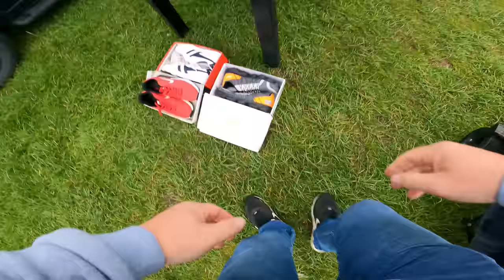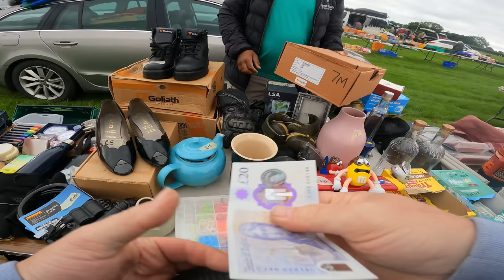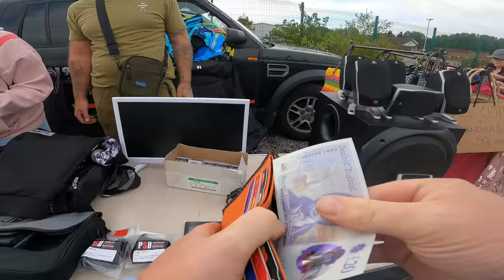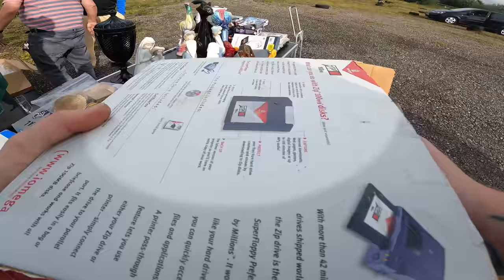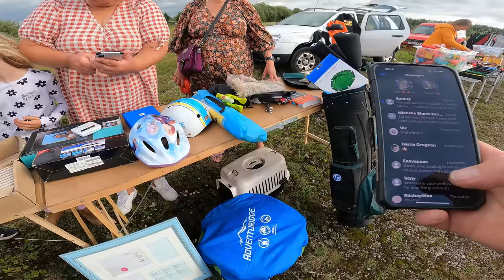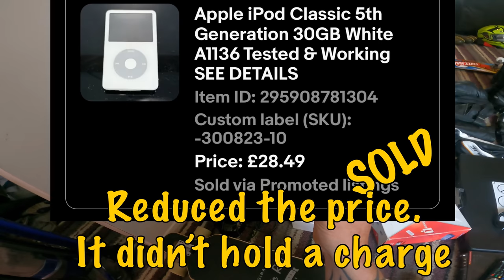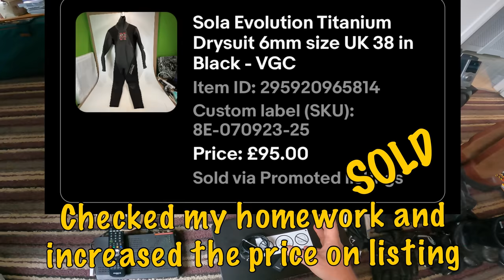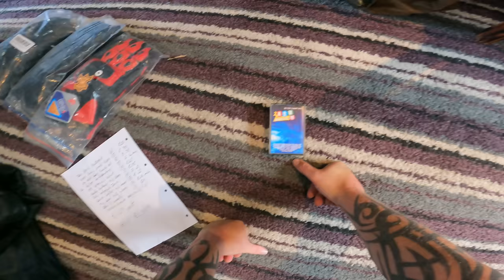This boot sale sourcing trip was completely upside down - Ep #193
If you love car boot sales or reselling. Please click the thumbs up on this video.

Accountancy solutions:
I have partnered with Osome Accountancy, to offer channel subscribers the following amazing deals on your accounting solutions. To get these deals, just click the link below the one that suits your needs.

ABLreselling